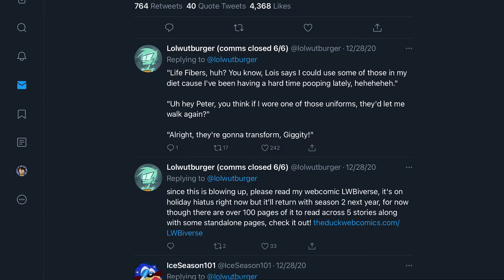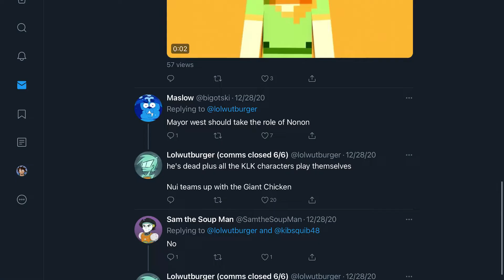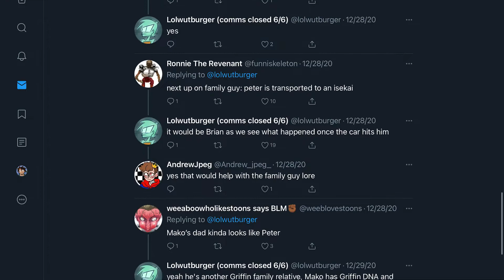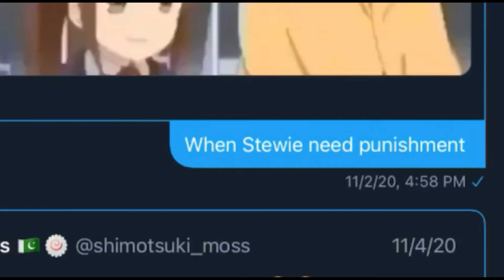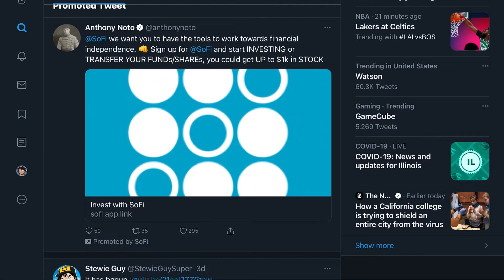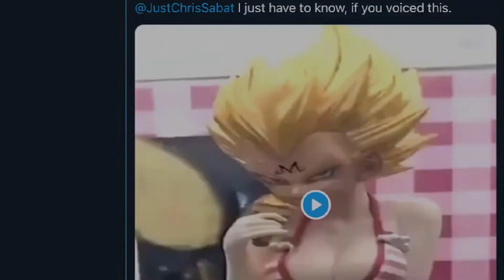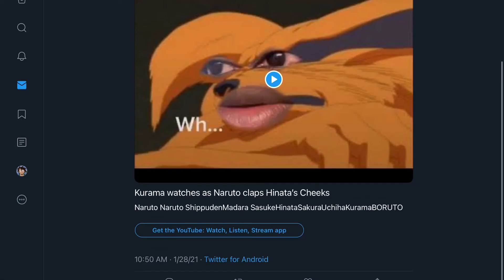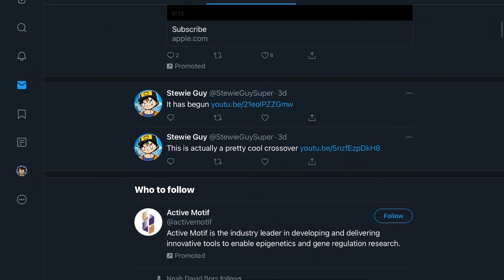Meme Review | Spiral Hour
I honest to god forgot to upload this a long time ago.
From January 2021 holy shit.

Um anyways Spiral Hour for 2022 right here. 2 years babey.